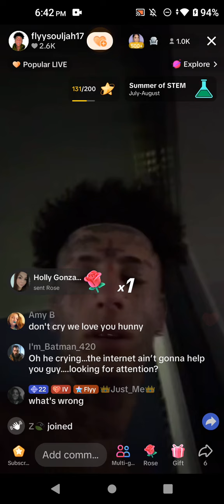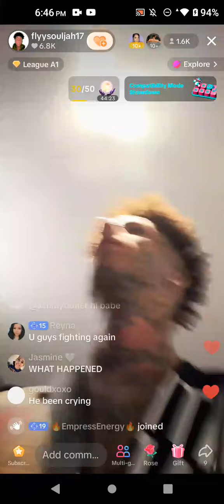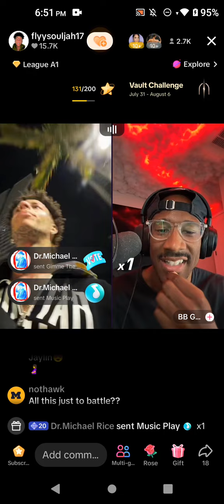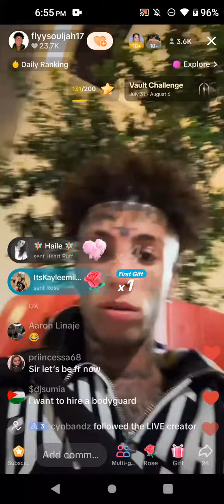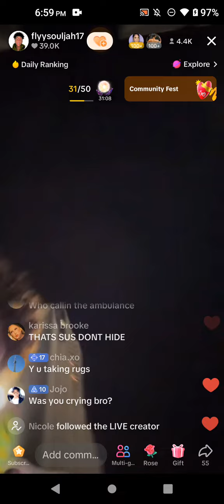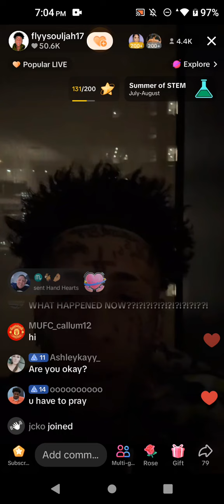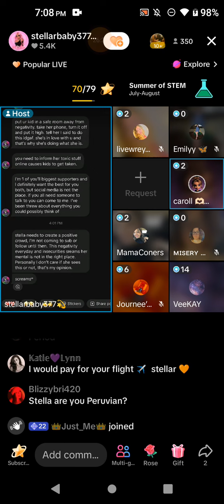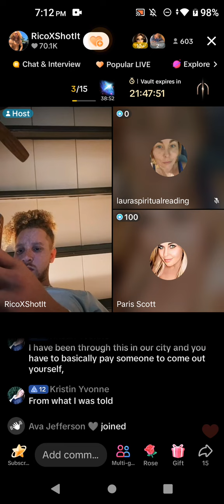Flyy says he feels like crashing out August 5, 2024